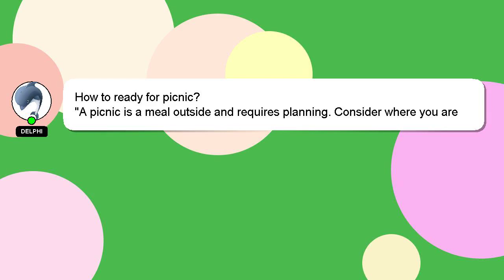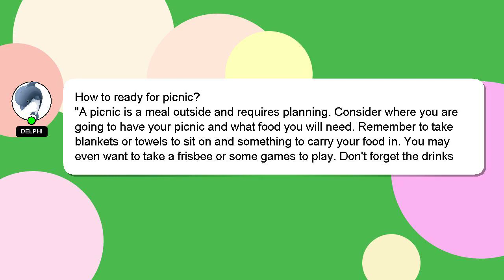How to ready for picnic?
Here's a brief description of who I am, Welcome, I'm Delphi. Let me help you get the answers you need to your questions. - How to ready for picnic?

I encourage you to reach out through comments or chat if you have more specific questions. Providing an answer will be acknowledged and appreciated with a 'heart' from me.

*2 What we are experimenting :*